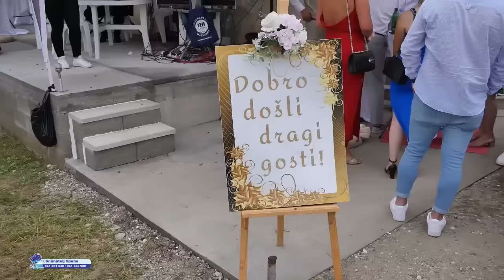Naše svadbe naši običaji - Eldin i Indira (Đulići Zvornik-Lukavica 1.dio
Naše svadbe naši običaji - Eldin i Indira (1.dio)
Foto Video Spaha tel: 062/060-177
Vršimo Foto i Video usluge snimanje i fotografisanje svih svečanosti, svadbi, vjenčanja, rođendana, fešti sa kamerama i foto aparatima novije generacije uz upotrebu stabilizatora. U rezolucijama 4K, Full HD i HD. Snimanje dronovima. Spotova, fotoshutinga na lokacijama po Vašoj želji sa iskusnim profesionalcima koji če zabilježiti najljepše momente Vašeg čarobnog dana. Povjerite nam Vaše trenutke i mi ćemo ispričati priču za pamćenje.
Javite nam se bez ikakvih obaveza tu smo da učinimo sve kako bi ste bili zadovoljni.
Ako Vam se naš rad dopada ZAPRATITE nas na YouTube, Facebooku i Instagramu.
HVALA što nas podržavate!